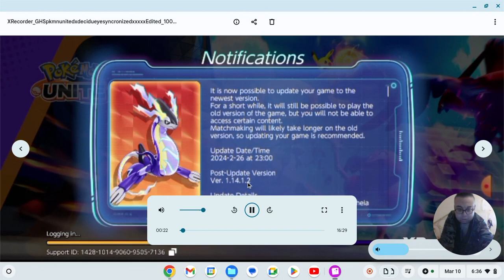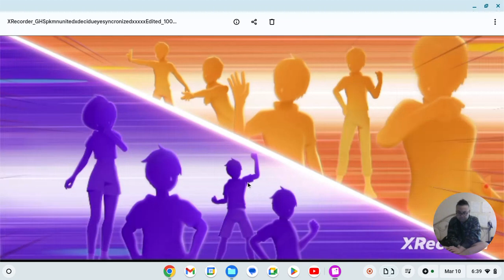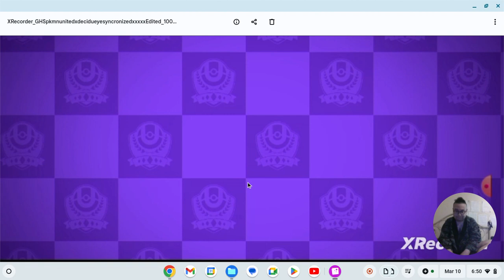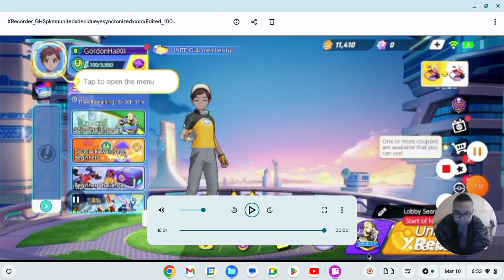Jesus- The Fathom, "Decidueye Perfected Synchronize!" By GordonHai (^_^) !